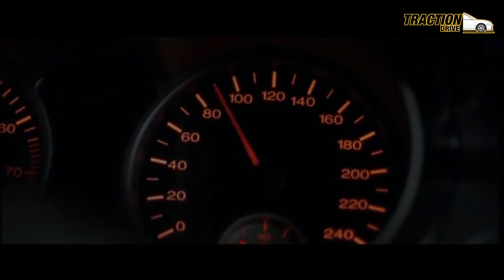Asal Usul 19 - Proton Persona Generasi Kedua !!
Credit to All Video, Music and Photo Owners!!
Thank you for such a great content :-D

To all viewers, please give them support by viewing all the original videos compiled in this video.